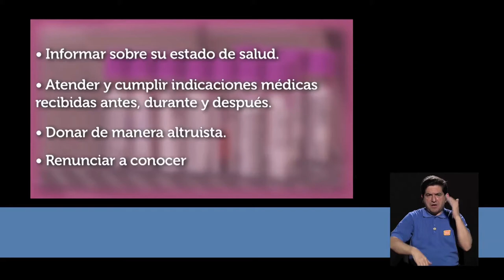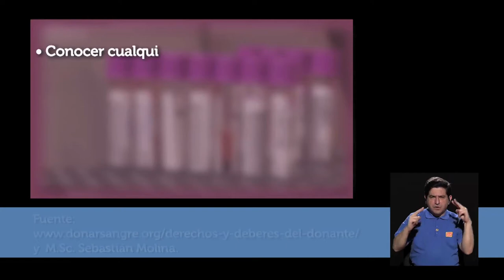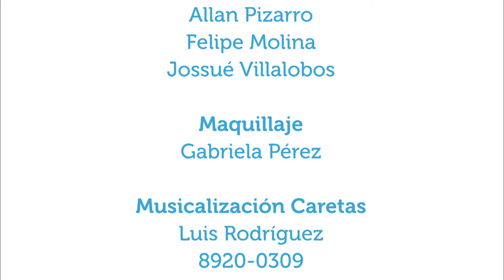Donación voluntaria de sangre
13jun2016. ¿Qué condiciones debe tener una persona para donar sangre? ¿Cuál es la importancia de donar?
En este capítulo de Vivir Mejor se conversa con el microbiólogo del Banco Nacional de Sangre, Sebastián Molina, acerca de estos y otros aspectos relacionados con la donación voluntaria de sangre.